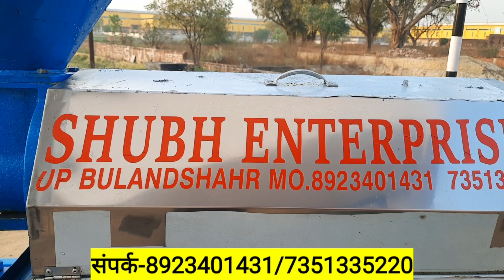New mobile spelar नई तकनीक का मोबाइल स्पेलर घंटे में चार कुंतल पिराई 20000 कमाए